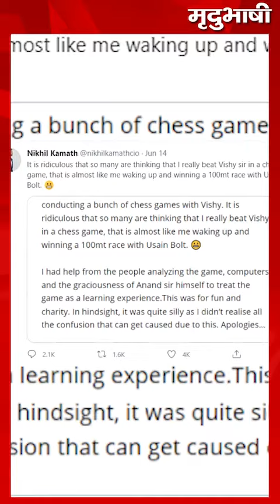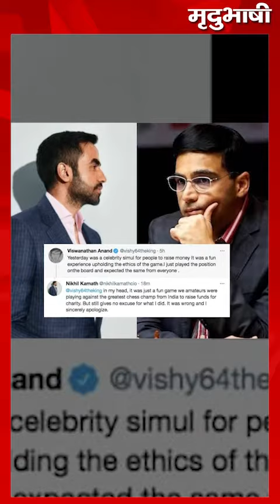आखिर किसने और कैसे चखाया शतरंज के बादशाह को हार का स्वाद ? | Mradubhashi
Zerodha के को-फाउंडर और CEO निखिल कामथ ने एक इवेंट में शतरंज के ग्रैंड मास्टर विश्वनाथन आनंद को हराकर सबको हैरान कर दिया. लेकिन जब उन्होंने खुद यह स्वीकार किया कि उन्होंने 'चीटिंग' से यह जीत हासिल की है, तो सोशल मीडिया पर लोग उनको जमकर ट्रोल करने लगे.